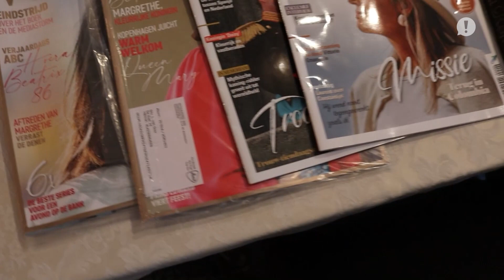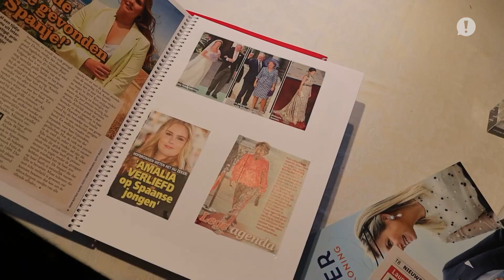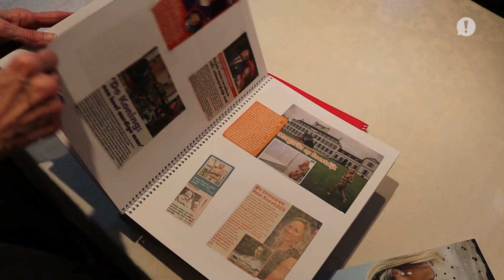ZO!34 - Op weg naar Koningsdag - afl 4 - verzamelaar Koningshuis